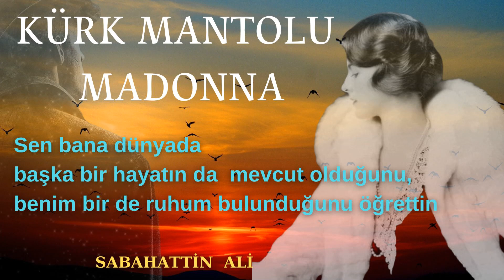''Kürk Mantolu Madonna'' ❤Maria Puder ve Raif Efendi'nin Aşkı❤ SABAHATTİN ALİ (Aşk Hikayesi Dinle)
Sabahattin Ali'nin aşkı en güzel hallerini anlattığı Kürk Mantolu Madonna  adlı eseri Raif Efendi ile Maria Puder aşkını anlatır. Dinlerken etkisinden kurtulamayacaksınız.